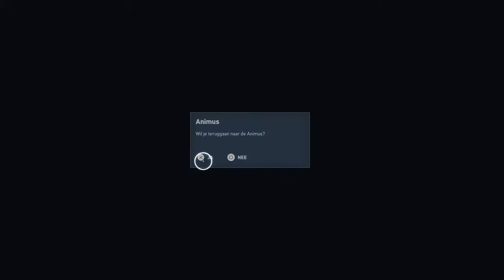Assassin's Creed Origins #6. Einde van de slang.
Hallo kijkers, ik ben Jorn, ik maak vooral videos waar ik game, maar ook soms vlogs op vakanties